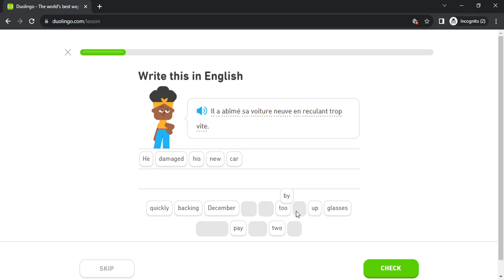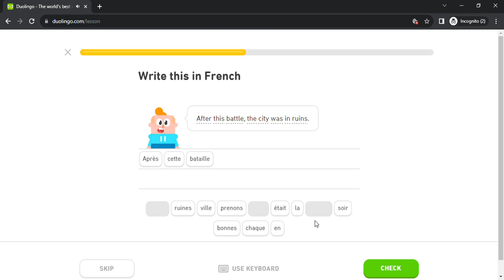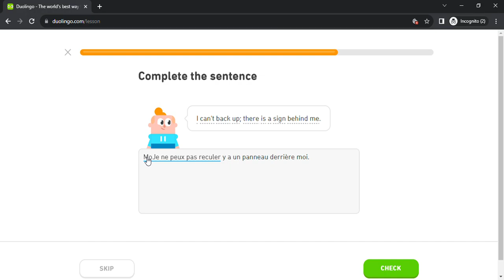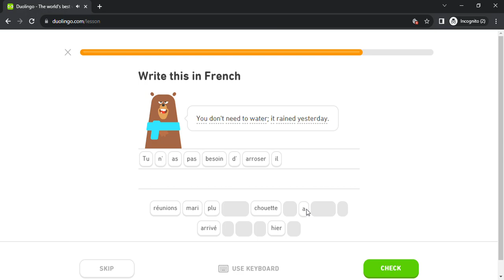Duolingo #5886 French - English (Part 19 - Film 2 , Claim 2 , Responsibilities 2 and Empathy 2)